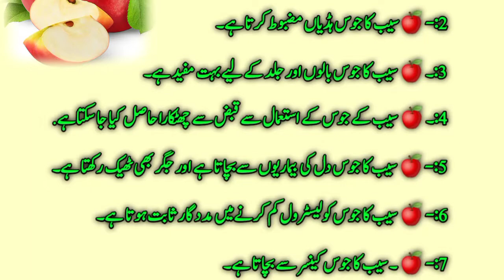Today Health ||سیب کے جوس کے حیرت انگیز فوائد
seab k fwaid